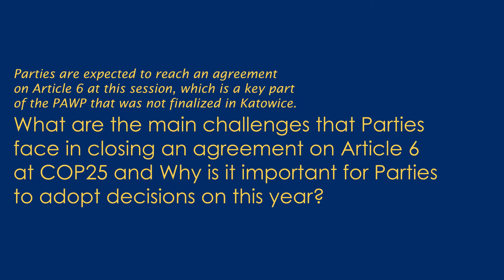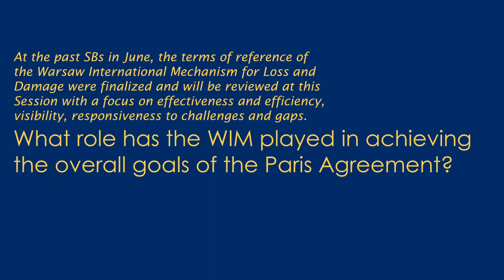Ms. Andrea Rudnick, Center for Climate and Resiliance Science, Chile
The Executive Director of The Center for Climate and Resilience Research of Chile, Ms. Andrea Rudnick, describes some of the main challenges that Parties face in reaching an agreement on Article 6 such as corresponding adjustment, sharing of proceeds and transferring the credits from Kyoto protocols to the new market mechanisms. Additionally, she calls on the necessity of more ambition and finance to fully implement of the Warsaw International Mechanism for Loss and Damage associated with Climate Change Impacts (WIM).